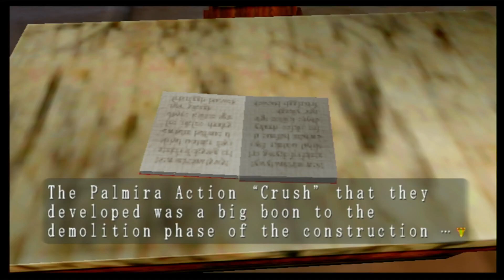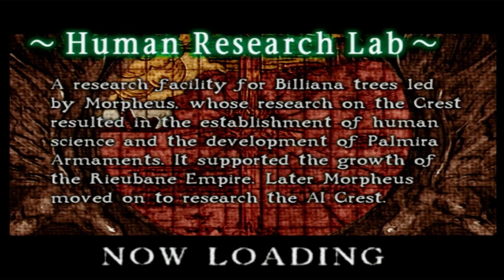evergrace LP ep 11 i learned how to read